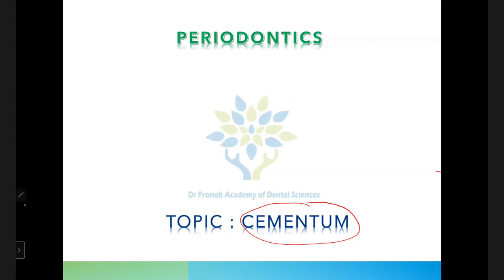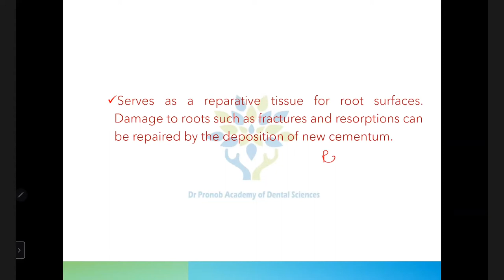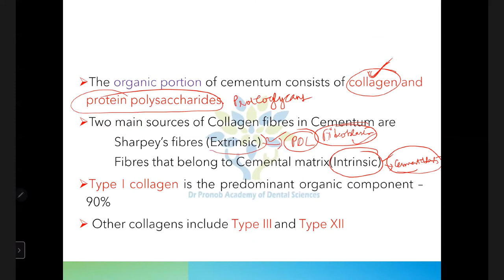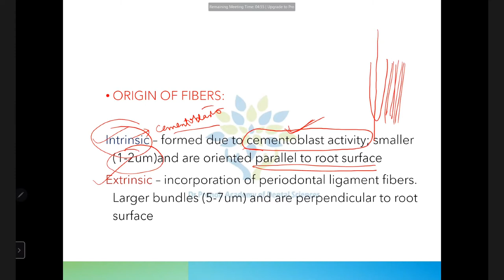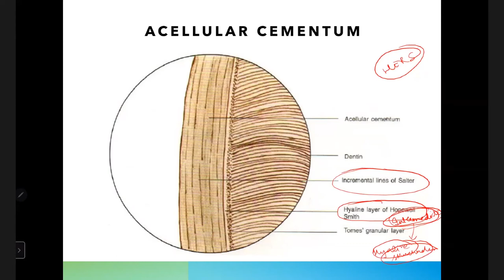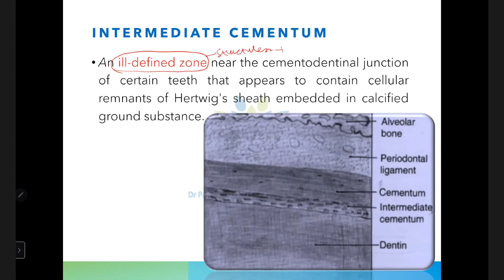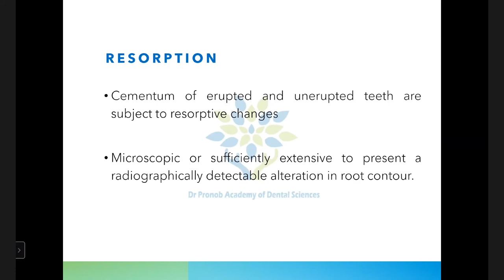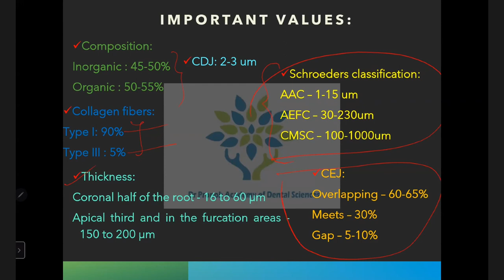Cementum | Periodontics | Oral Histology | Dr Ramya Chandra | DPADS MDS